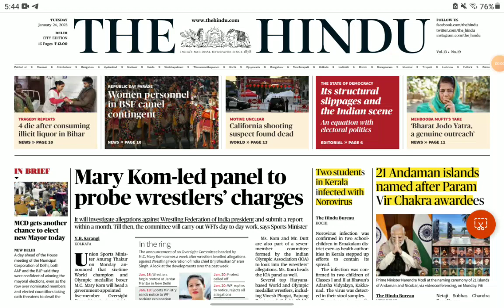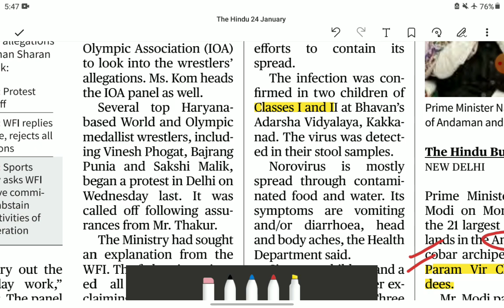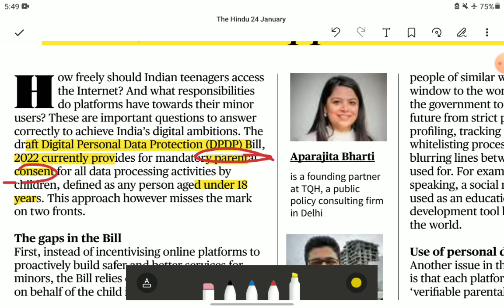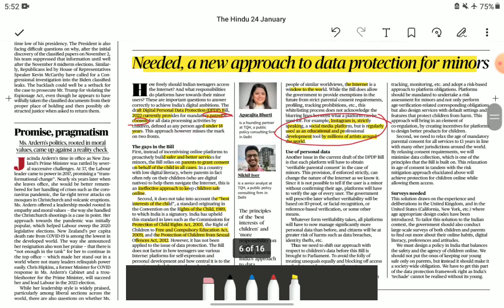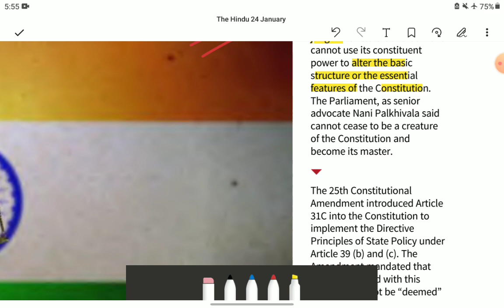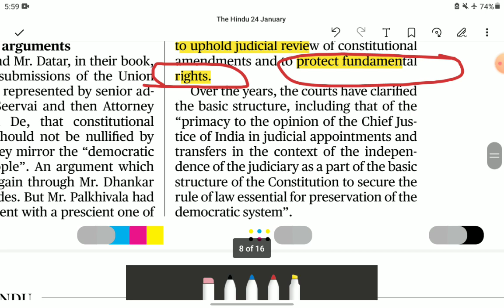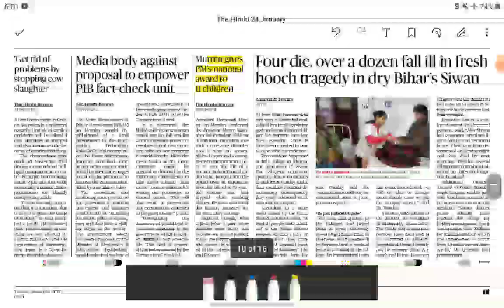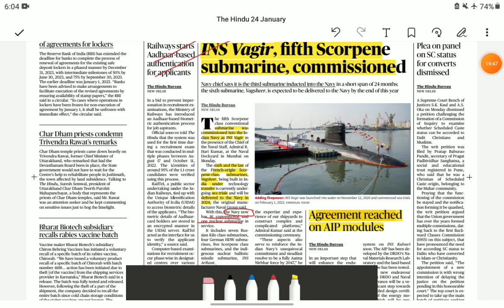24 January The hindu newspaper | Today's The Hindu Analysis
the hindu newspaper Analysis | the hindu newspaper